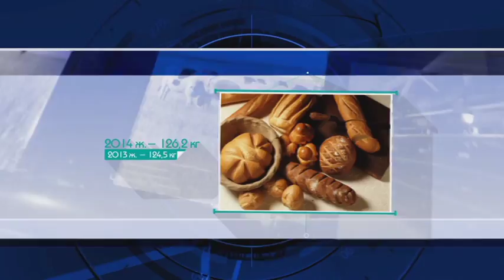Агросектор. 10 облыста мал жемдейтін құрылыс нысандары салынбақ